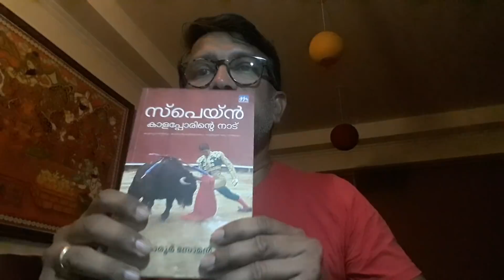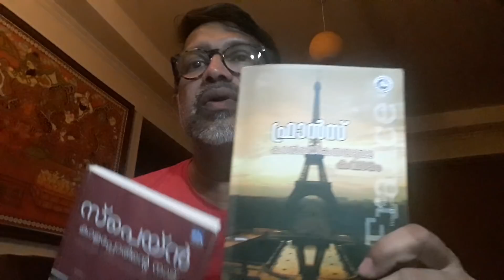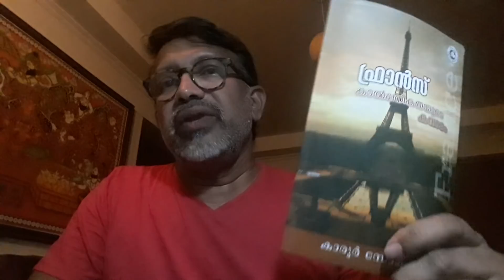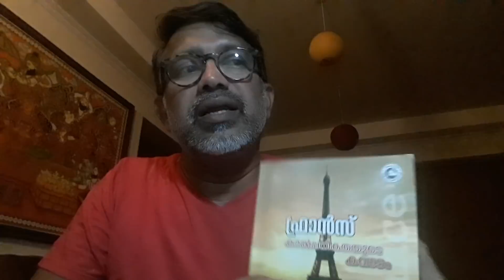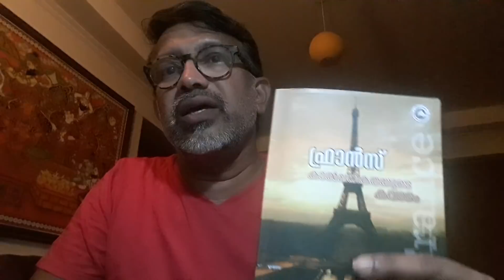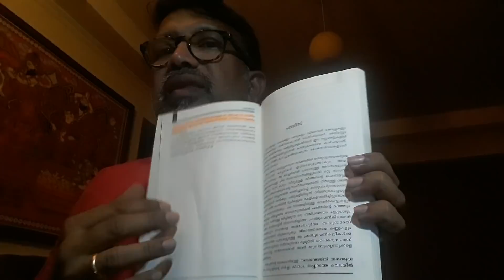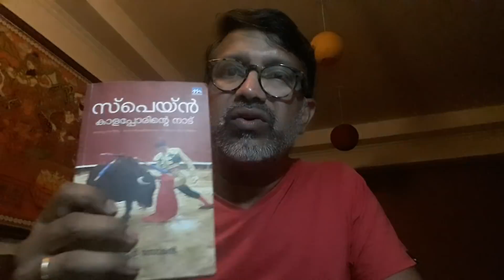Plagiarism by Karoor Soman - കാരൂർ സോമൻ എന്ന കള്ളൻ - 3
Karoor Soman has been caught red handed for plagiarism. This is the fourth book by the black listed 'writer' getting reported within 25 days for plagiarism and content theft. He has 'written' 51 books so far and all those books are suspected now. I am just trying to fight against this tendency and put and end to these practices in Malayalam literature world. കാരൂർ സോമൻ എന്ന കരിമ്പട്ടിക എഴുത്തുകാരൻ അഥവാ മലയാളം കണ്ട ഏറ്റവും വലിയ സാഹിത്യചോരൻ. സമ്പൂർണ്ണ സാഹിത്യകാരൻ എന്ന് സ്വയം വിശേഷിപ്പിക്കുന്ന മഹാൻ പുസ്തകങ്ങൾ ഇറക്കുന്നത് മോഷ്ടിച്ചാണെന്ന് സമർത്ഥിക്കുന്ന നാലാമത്തെ വീഡിയോ. കൂടുതൽ തെളിവുകൾ ആവശ്യമുള്ളവർക്ക് അത് തരാൻ തയ്യാറാണ്.